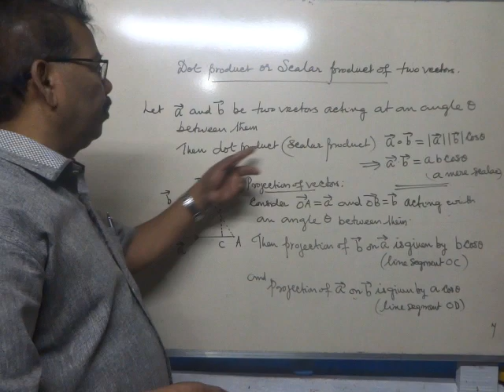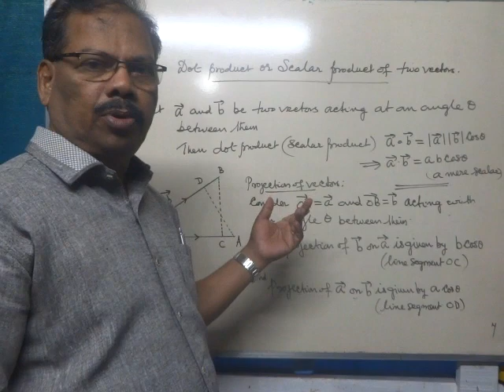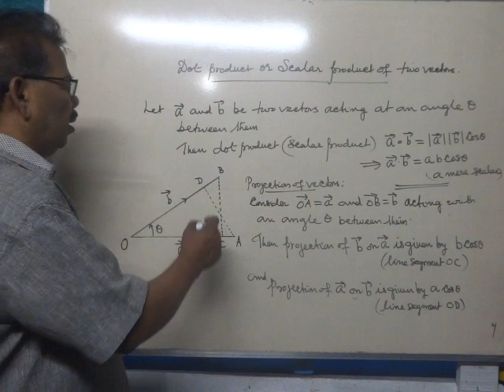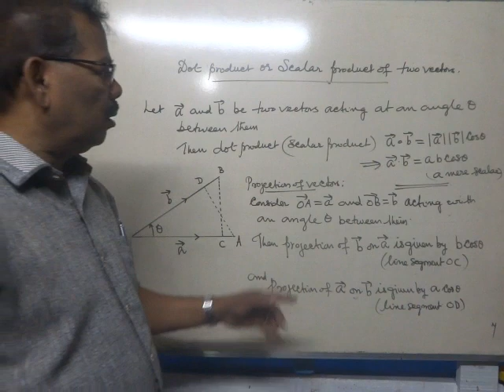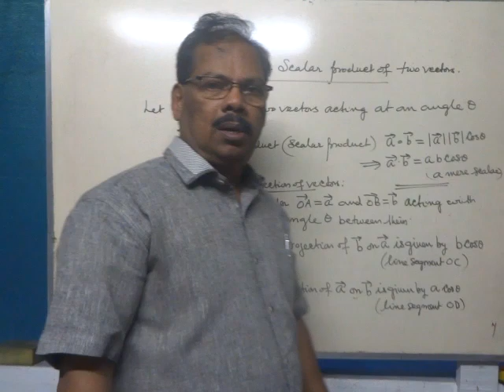NCERT Plus 2 Maths -Vectors